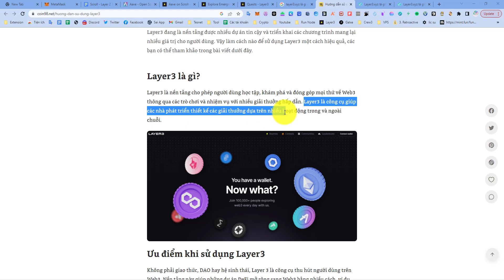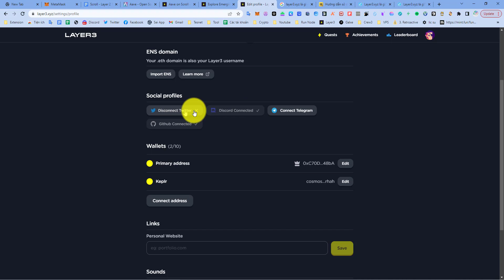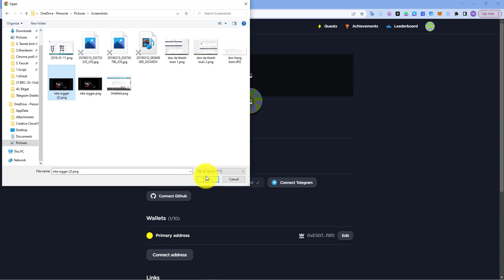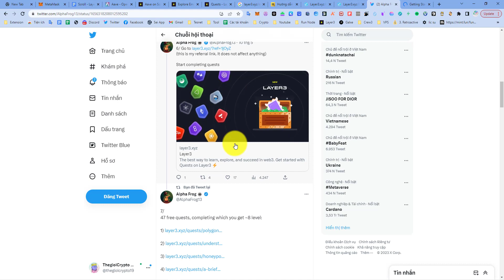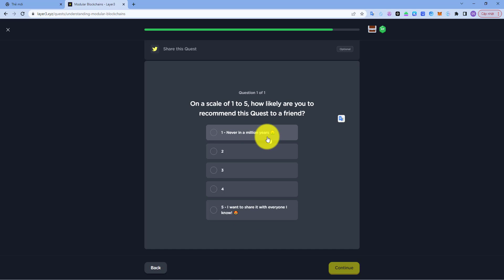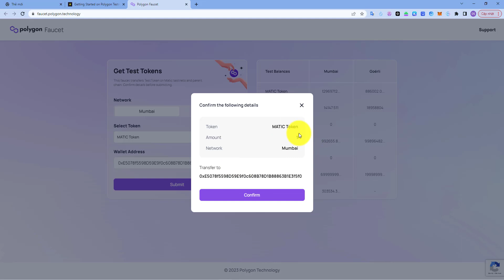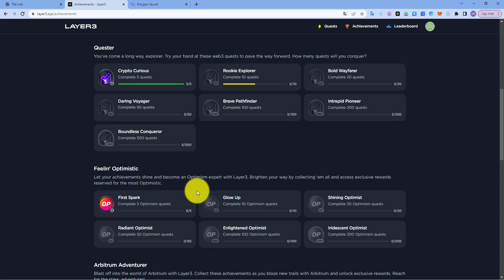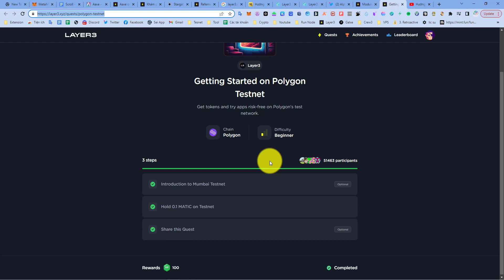Hướng dẫn săn Airdrop dự án Layer3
Hướng dẫn săn Airdrop Layer 3

Layer3 xác nhận ra mắt token $L3

Anh em nào chưa làm kèo Layer3 này

Thì xem bài hướng dẫn phía dưới , có cả video hướng dẫn luôn

🔹Kết nối ví metamask

🔹Làm được càng nhiều task càng tốt
🔹Xong mỗi Task được claim NFT và điểm Xp

Bước 3️⃣ : Kiếm thêm điểm Xp từ task Free
🔹Mục đính nâng Level

Danh sách 47 nhiệm vụ miễn phí . Bạn có thể đạt cấp độ 8